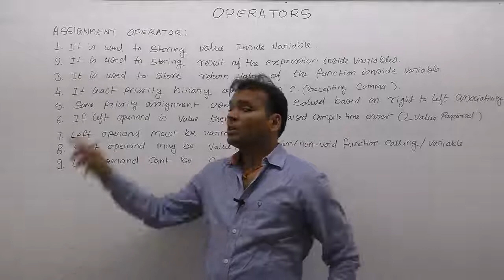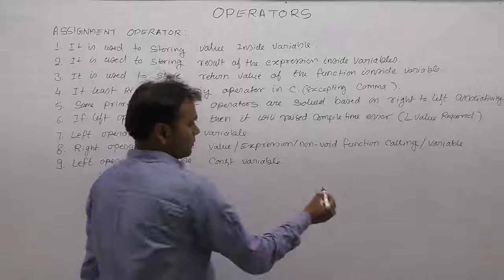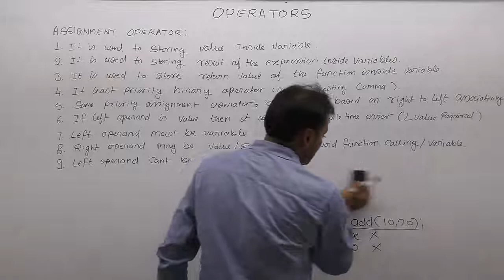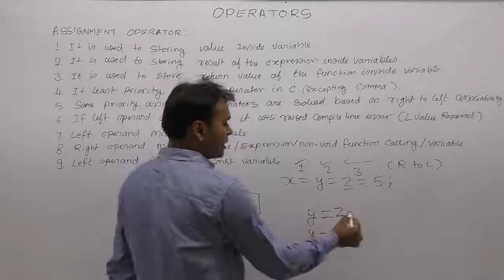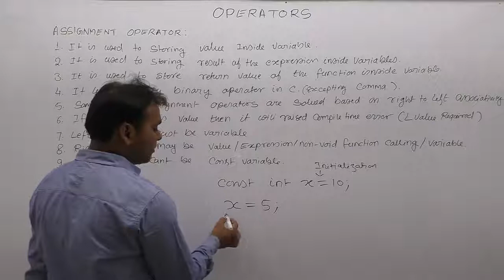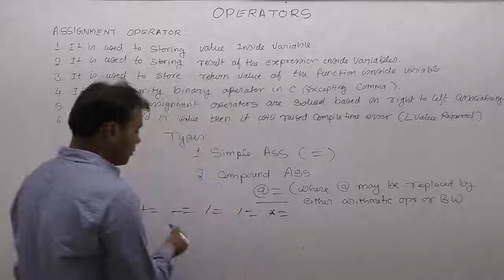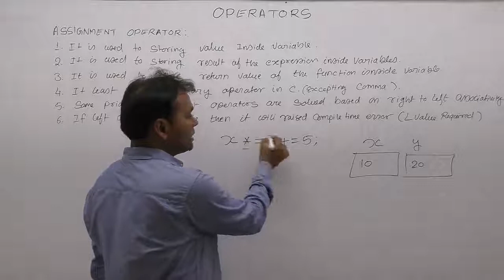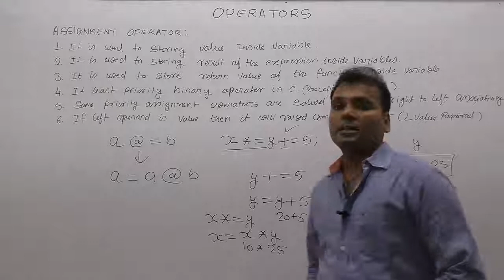Working of assignment operator in c-Part157 | C Language by Java Professional